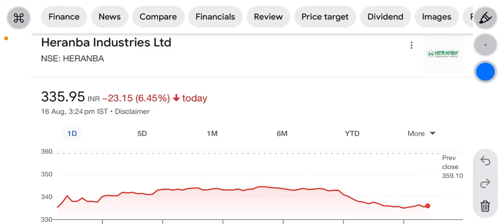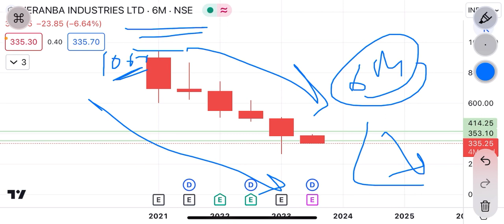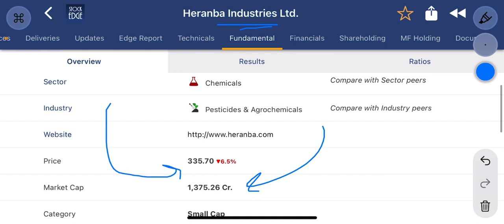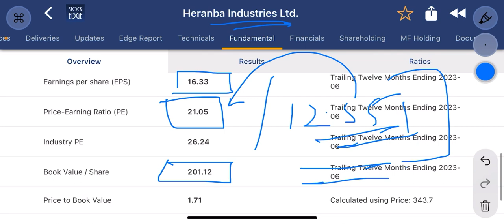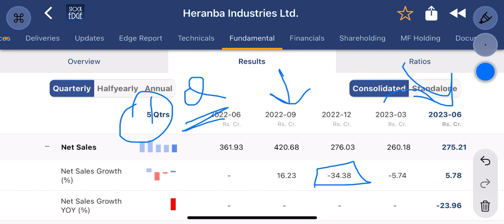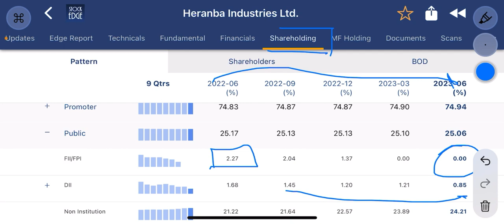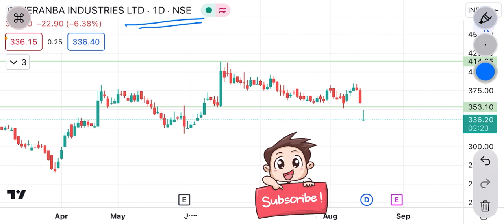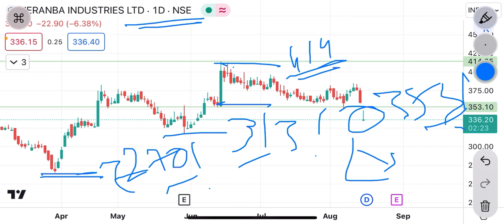heranba share latest news | small cap chemical stock | stock 70% down | क्या हो रहा है ?